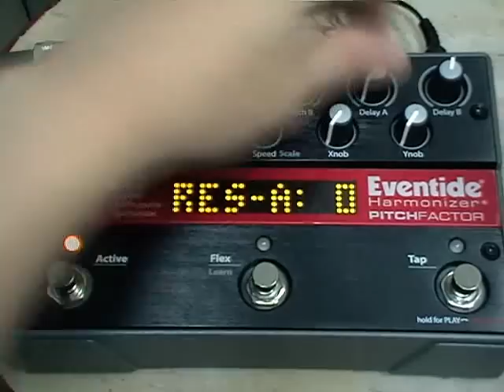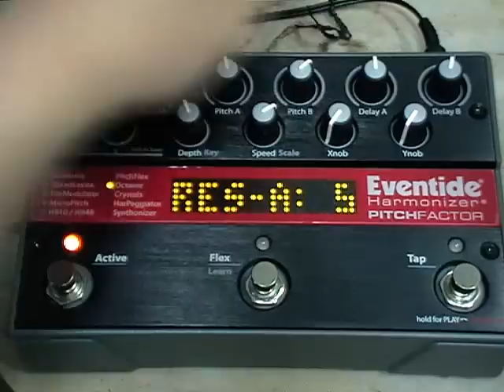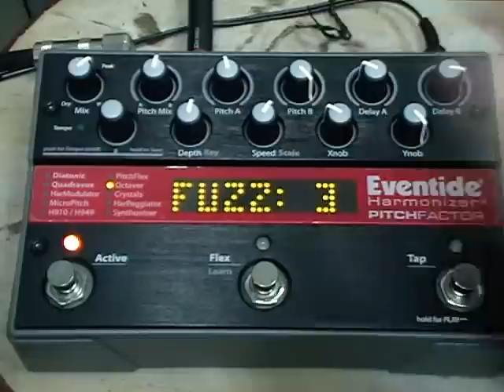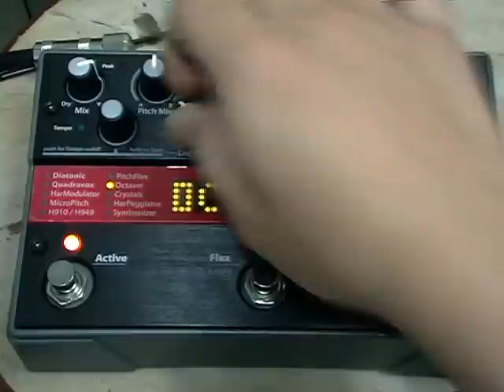EVENTIDE HARMONIZER PITCHFACTOR OCATAVER MODE BY CHATREEO